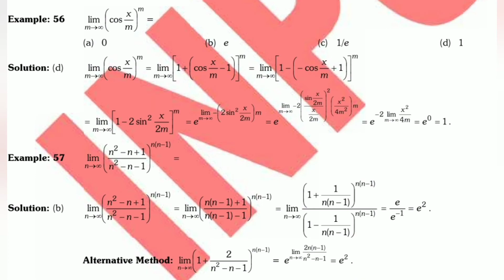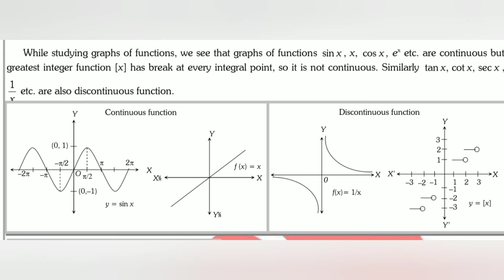LBS MCA Entrance Exam 2022 Maths Study Material with Question Answer Limit & Continuity